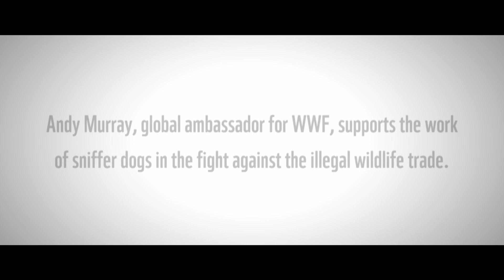Andy Murray meets Ike the dog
WWF ambassador Andy Murray meets Ike, just one of the sniffer dogs on duty at SW19.